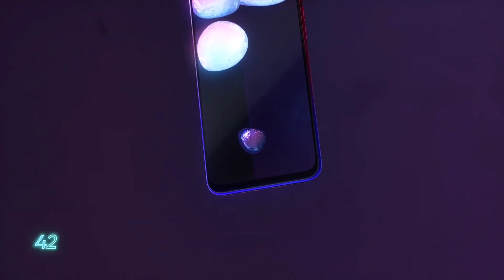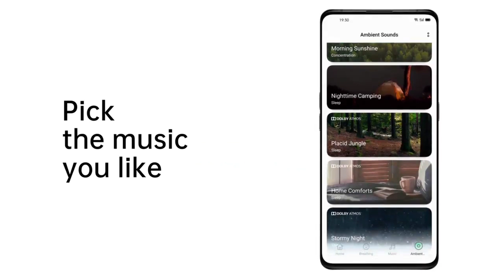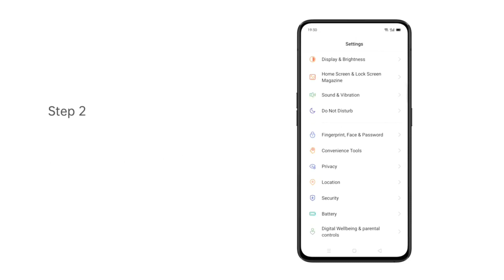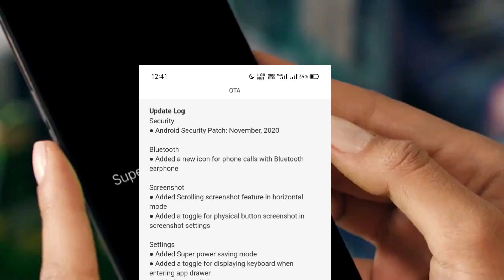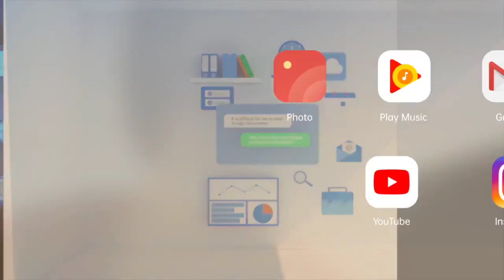🔴 November Update 2020 ~ Realme 3/3i New Update ~ Realme 3 C.17 November Update ~ Realme 3 Update 🔥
________ Thanks ❤️❤️❤️